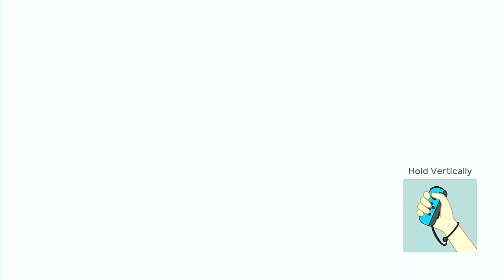Super Mario Party -Domino Ruins Treasure Hunt - Partner Party Peach #8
Super Mario Party Partner Party Peach and Monty Mole  vs Donkey Kong and Diddy Kong Domino Ruins Treasure Hunt 10 turns Gameplay.